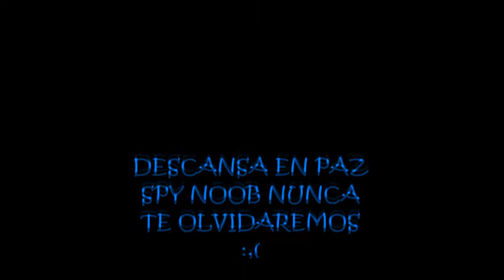TEAM FORTRESS 2-TRYHARD TIME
(ABREME  POR FAVOR)

gracias a mi amigo nikilauda por acompañarme en este video:
COMPARTE
STEAM:Drunks Can Fly
SI QUIERES SALIR EN UN VIDEO AGREGAME EN STEAM Y ME DICES POR EL CHAT :D